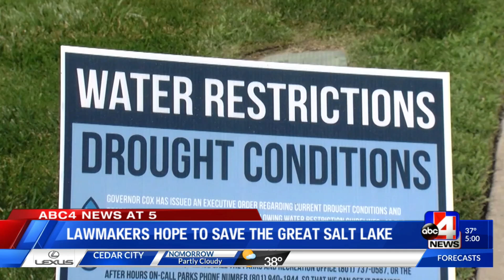Lawmakers Hope to Save the Great Salt Lake with New Bill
SALT LAKE CITY -- This past summer, water levels at the Great Salt Lake hit historic lows. Lows, that hadn’t been seen in roughly 170 years. In the fall, researchers from Weber State University sat down with ABC4 to discuss how a shrinking lake affects wildlife, Utah’s economy, and the health of residents along the Wasatch Front. Now, some lawmakers are introducing a bill they hope can improve the lake’s health and increase water levels.